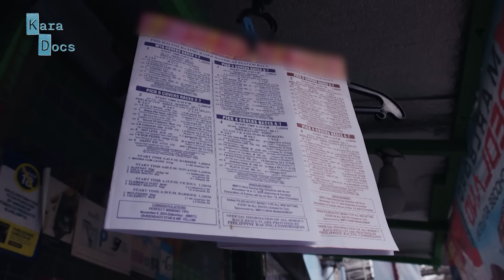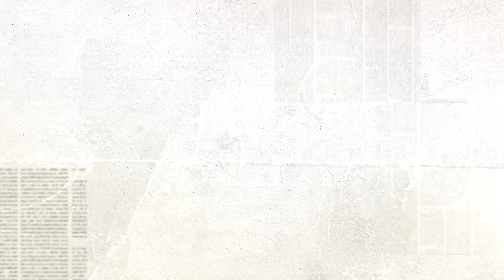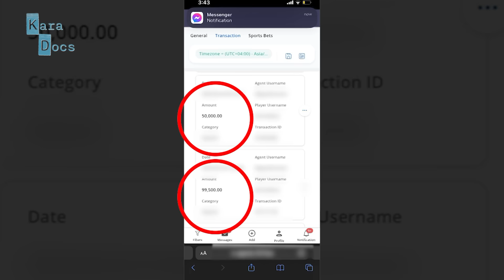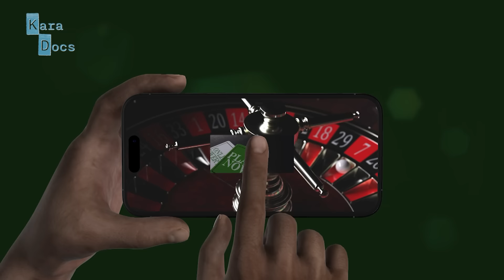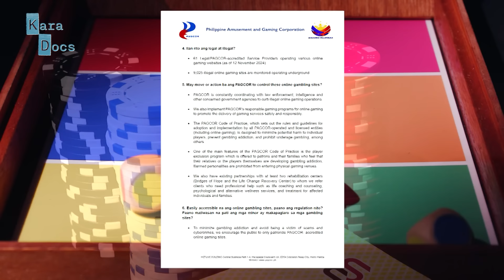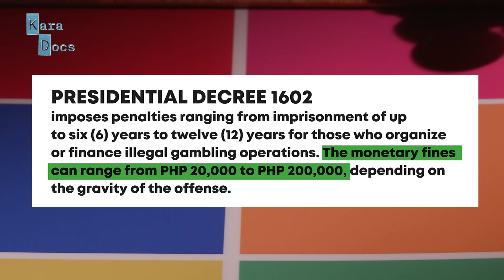Lalaki, umabot sa milyon ang naging utang dahil sa sugal - 'Online Sugal' (Full Episode) | Kara Docs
Walong taong gulang lamang si "Justin" nang una siyang sumugal. Ngayon, 35-anyos na siya at nalululong sa tinatawag na ‘online sugal’. Sa tuwing maglalaro raw si “Justin”, P70,000 raw ang kanyang inilalabas. Katunayan, sa tuwing natatalo, sa online pasugalan na rin siya umuutang upang makabayad at makapaglaro muli.

Ang buong kuwento, panoorin sa panibagong episode ng KaraDocs, ang OnlineSugal.